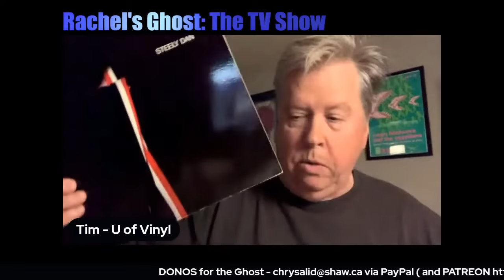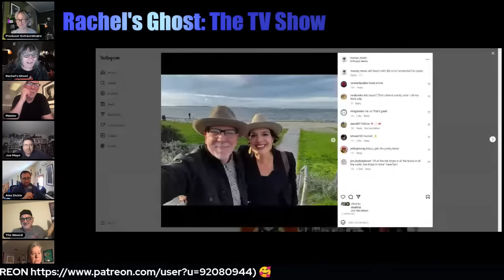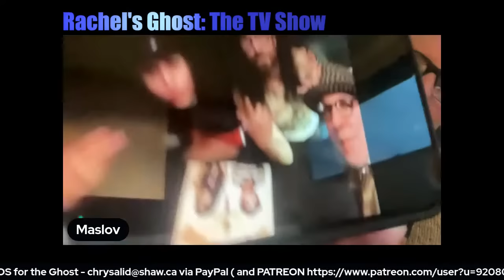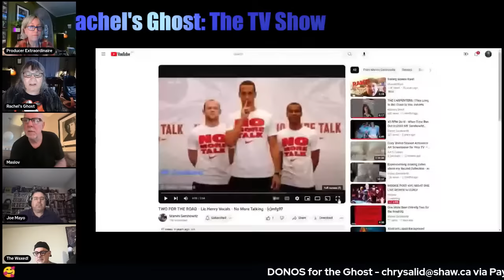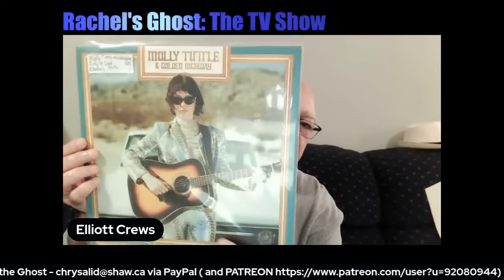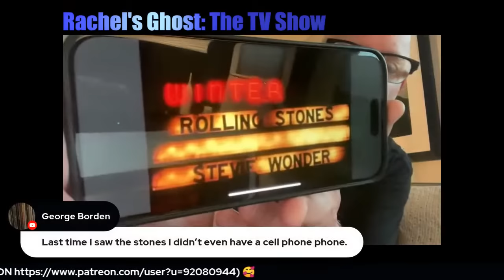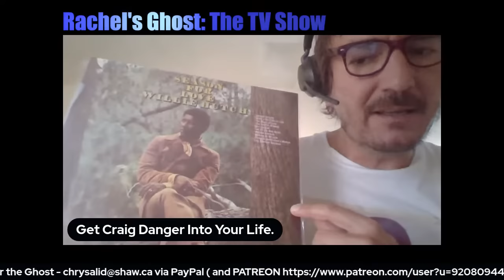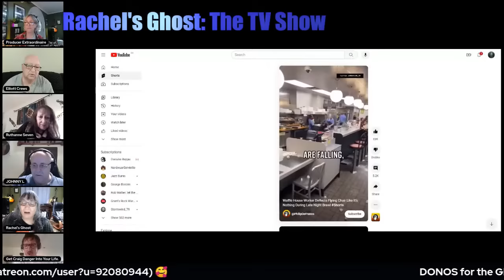Hackney Diamonds - Good but not Great